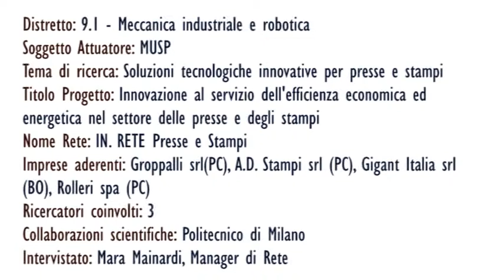Distretti2: Rete di Imprese "In.Rete Presse & Stampi"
Andrea Zucchelli (tutor scientifico) presenta la Rete di Imprese ELFI finanzianta nell'ambito dell'iniziativa Distretti2 sul Distretto Meccanica industriale e robotica (soggetto attuatore: MUSP)